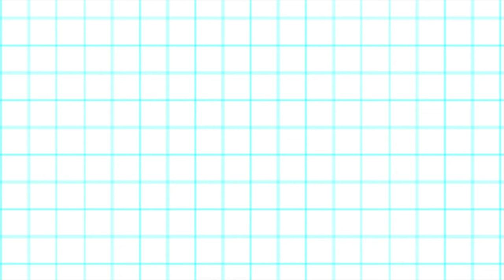My Pencil Case Collection 2020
I've collected these pencil cases over a few years from various brands/shops. :)